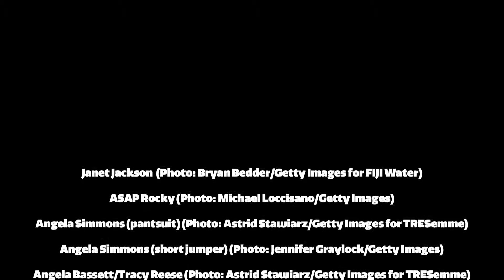Out and About on BET.Com Nas Looking Fly